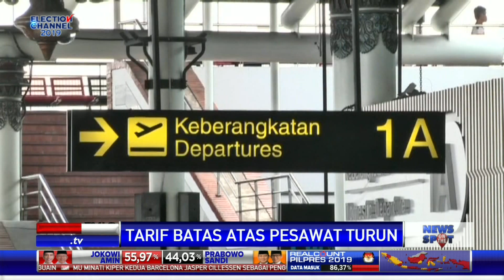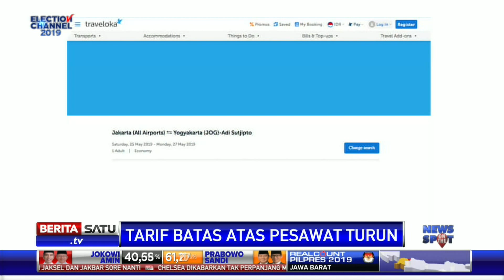Belum Ada Penurunan Tarif Tiket Pesawat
Kementerian Perhubungan (Kemenhub) mengeluarkan peraturan baru penurunan tarif batas atas (TBA). Tujuannya agar maskapai penerbangan menurunkan tarif pesawat yang dianggap terlalu mahal.

Facebook.com/BeritaSatu
Youtube.com/BeritaSatu